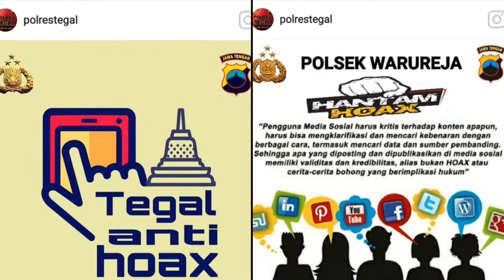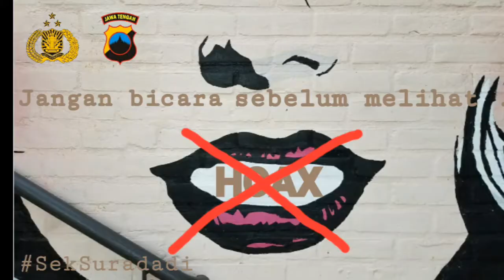SAYA INDONESIA - SAYA ANTI HOAX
Cipt : IRJEN. POL. DRS. PAULUS WATERPAUW

RENUNGKAN SEJENAK, SEBELUM KAU BAGI
DAN BACA SAMPAI KAU MENGERTI
JANGAN KARNA TERTARIK, JUDUL YANG PROVOKATIV
DIRIMU MAU BERBAGI

PAHAMI ASAL NYA, CERMATI SUMBER NYA
APAKAH DI REKAYASA
JANGAN KAU TERGODA, JANGAN PERCAYA
SEBELUM JELAS DAN NYATA

REFF :

BUANG SANA CERITA MURAH MU
BUANG SANA KABAR PALSU MU
BAWA SANA BERITA HOAX MU
UJARAN KEBENCIAN MU

KAMI CINTA INDONESIA
KAMI CINTA PANCASILA
KAMI CINTA KEDAMAIAN
KAMI TAK DAPAT DI PECAH BELAH